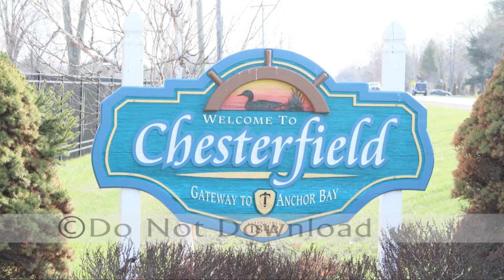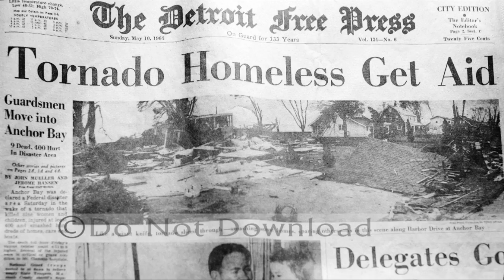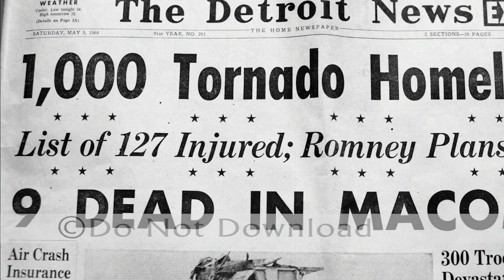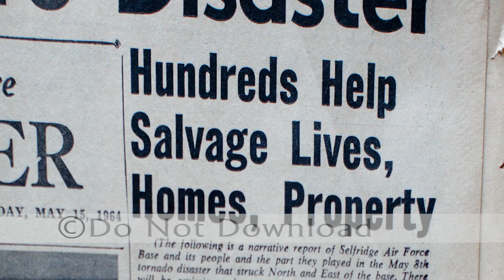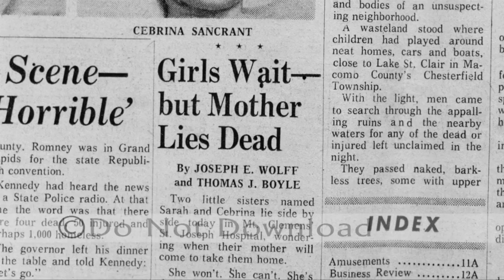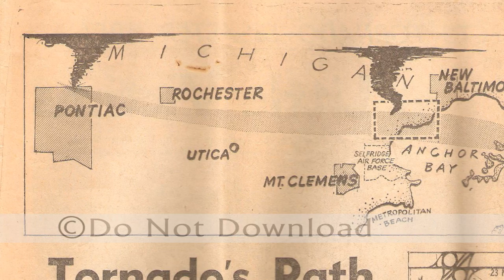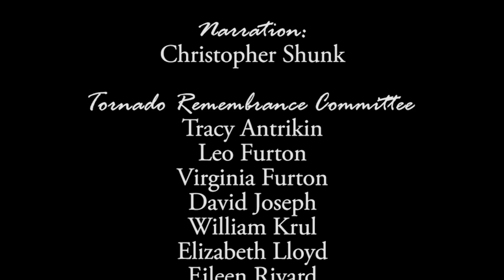Anchor Bay Tornado of 1964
May 8, 1964 a deadly tornado swept through Chesterfield Twp., leaving a devastated community of demolished homes and destroyed lives.  This video tells the story of that day by some of the survivors.